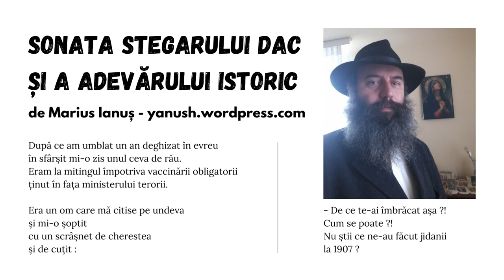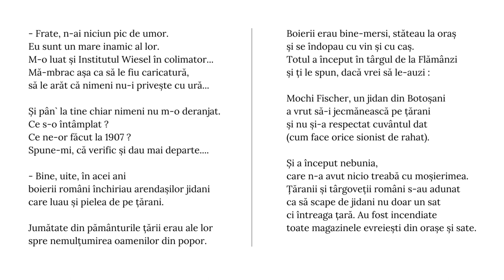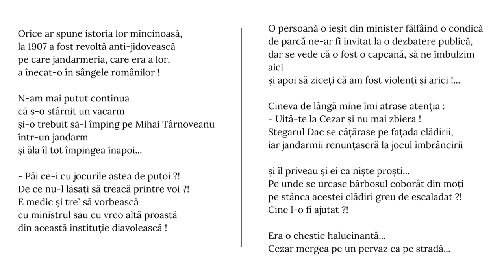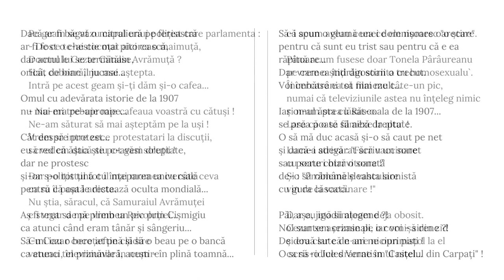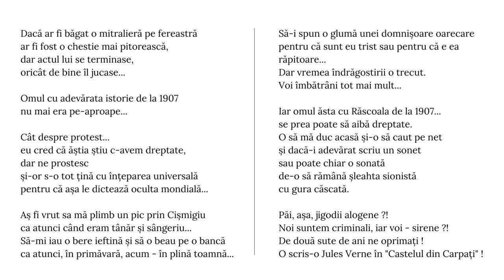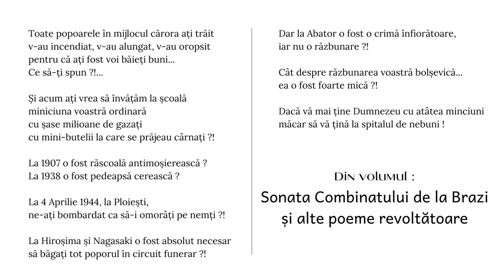Sonata Stegarului Dac și a Adevărului Istoric